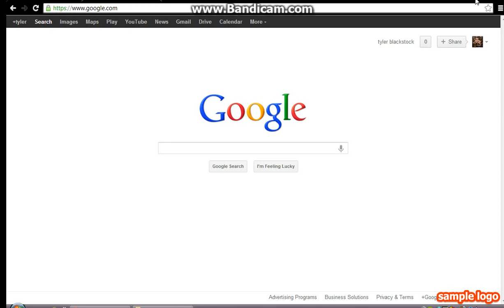Cloudtail21 lets play ep 4 (the lost episode)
ok so its not really the lost episode i just uploaded 4 b4 5 on accident srry